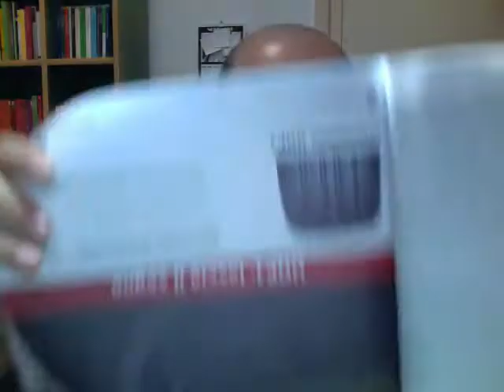Vanzina è meglio degli intellettuali?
Chi sono gli intellettuali e perché le persone hanno paura di loro? Nel Punto di Vista di questa settimana facciamo un viaggio intorno ai luoghi comuni e le sciocchezze che si dicono sul cinema d'autore e su chi utilizza il cervello: tra cui non figurano i neo-intellettuali.

e
a Pop Corn da Tiffany